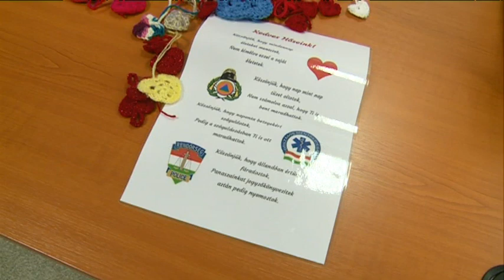Horgolt szívek átadása